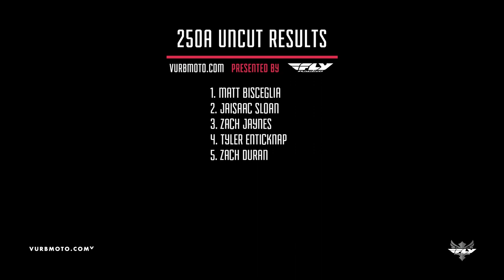2013 Ponca City 250A Uncut ft. Bisceglia / Sloan / Enticknap - vurbmoto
Despite the rain delay on Sunday, the first pro moto of the week set off here at Ponca and the fences were lined. Watch as Jaisaac Sloan, Tyler Enticknap and Matt Bisceglia battle for the moto win.